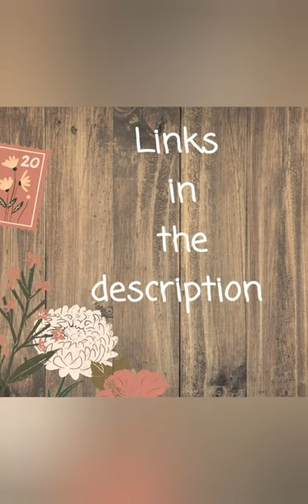Best body lotions for dry// very dry skin